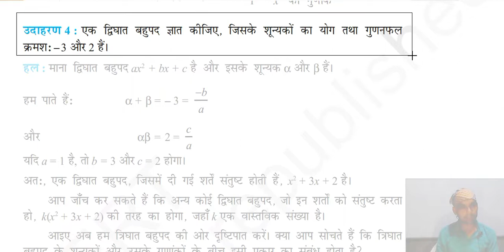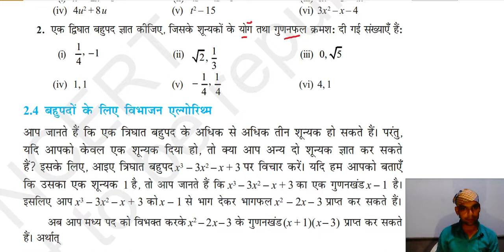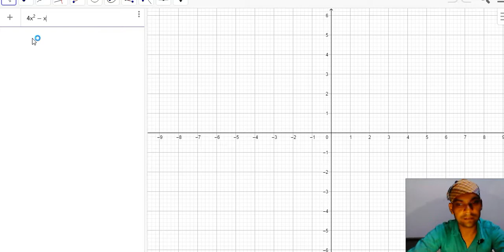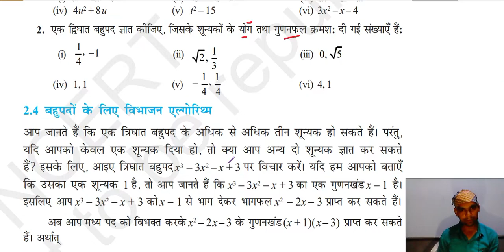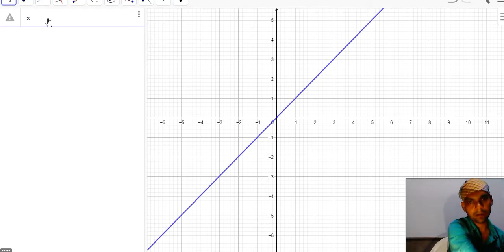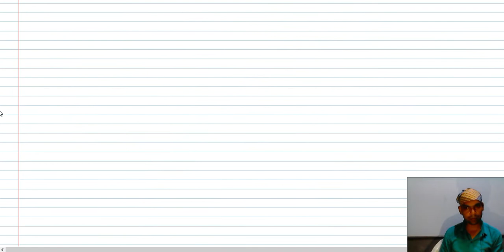CBSE NCERT Class 10 Maths Exercise 2.2 Question 2 with Example 5